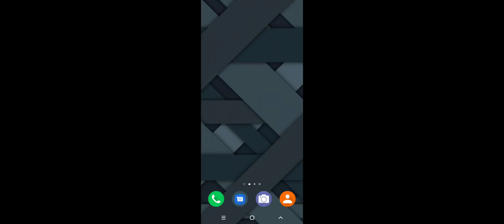oggy and jack scary new house ghost Bob kidnap new house